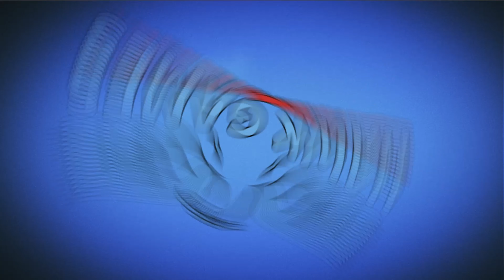Angry Birds Dream Blast Level 1158 - Walkthrough, No Boosters